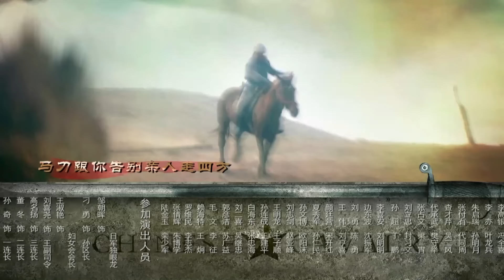【2024年开年大作】《中国骑兵》21 | 王雷带领”中国骑兵“大获全胜，热血超燃（王雷,李健,马苏领衔主演，冯国庆特别主演）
🧡内地 2023  动作 枪战
👉剧情简介：刘春雷是一个普通农民，生性乐观。抗战爆发时他和同村胡彦明寻求保家卫国之路，几经周折，终于成为一二九师骑兵战士。刘春雷多次犯错受罚。胡彦明积极进步被提升为班长。铁壁合围，遭遇日军精锐骑兵，胡彦明负伤落马，刘春雷拼死营救。两人参加武工队，智拔据点，巧锄汉奸，逐步由班、排升为连队干部。胡彦明巧遇昔日东家女儿罗娟子，两人产生恋情，后胡彦明在战斗中牺牲，娟子百里寻尸，削发为尼，为胡守墓。刘春雷意外结识通讯员吴立然的妹妹吴朵，两人产生感情。1945年日本投降，刘春雷奉命集结连队，消灭拒降的日伪军。吴朵说：好好打鬼子，活着回来，我嫁给你。